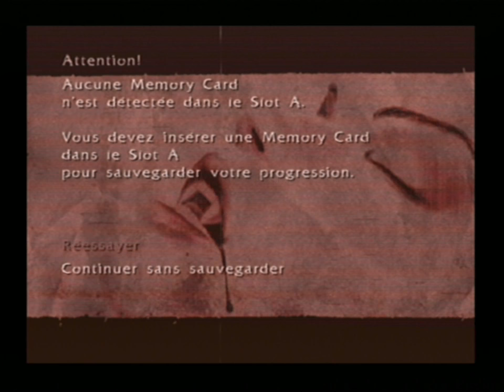[Gamecube] Introduction du jeu "BloodRayne" de Majesco (2003)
Voici l'introduction du jeu video BloodRayne par Majesco cours de l'année 2003 sur Gamecube